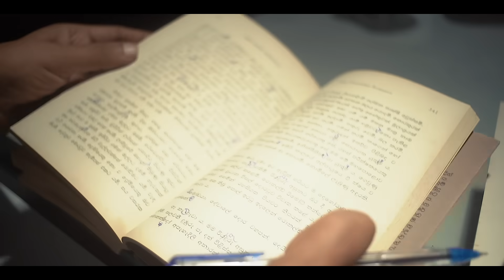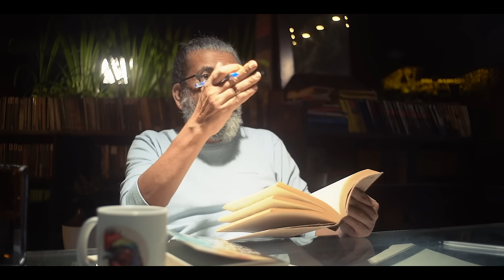මේක තමයි වැඩේ!